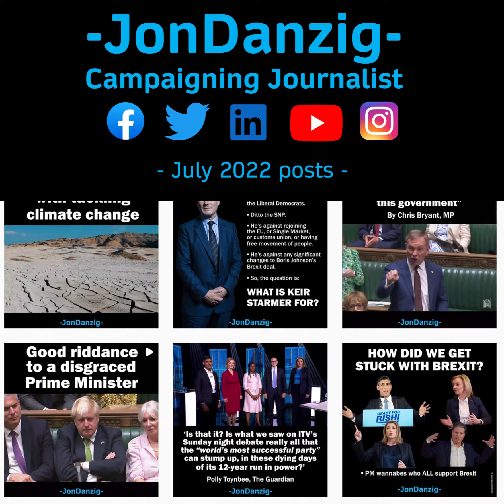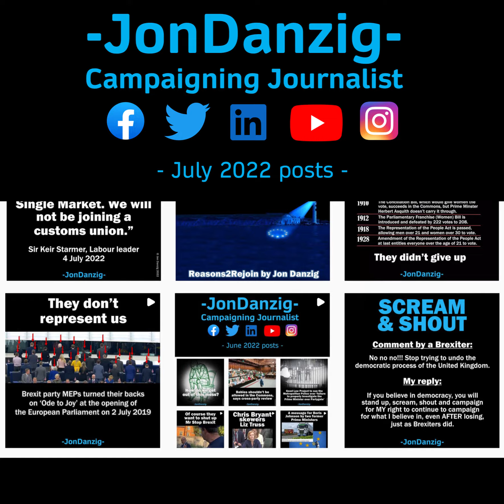WATCH MY LATEST JOURNALISM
→ My portfolio of new posts - 1½-minute video

𝗦𝗛𝗔𝗥𝗘 𝗠𝗬 𝗟𝗔𝗧𝗘𝗦𝗧 𝗝𝗢𝗨𝗥𝗡𝗔𝗟𝗜𝗦𝗠

Every day I post a new story or video explaining the case against Brexit and the damage the Tories are doing to the UK and its four countries.

Please help to share my latest portfolio of work so that my efforts are not wasted.

I’ve been campaigning against Brexit for ten years, ever since the word was invented in 2012.

Now, I need to take a break and have a rethink. An announcement will be made shortly.

In the meantime, there are thousands of articles and graphics, and hundreds of videos, that I have produced that many people have never seen.

That’s where you come in. Please become distributors of my work, even during my long overdue break.

Jon Danzig

▪ © Commentary and video production by Jon Danzig